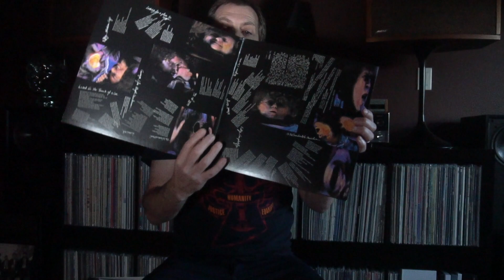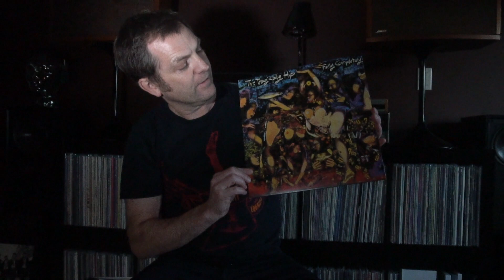The Tragically Hip - Fully Completely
Canada Rocks Series. The 3rd full length studio album by Canadian Rock Royalty, The Tragically Hip.